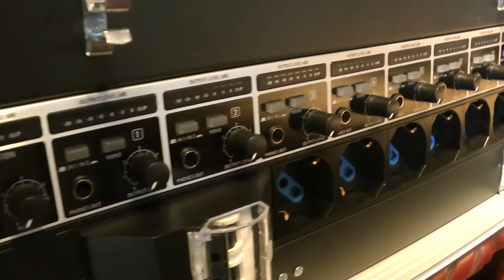Intercom e tally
Costruzione di un pezzo di regia video e audio mobile.